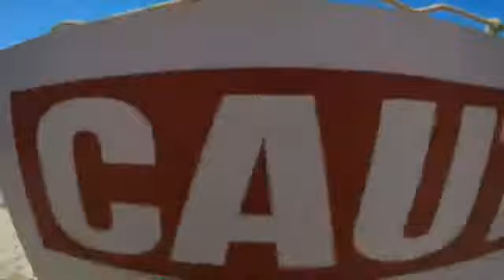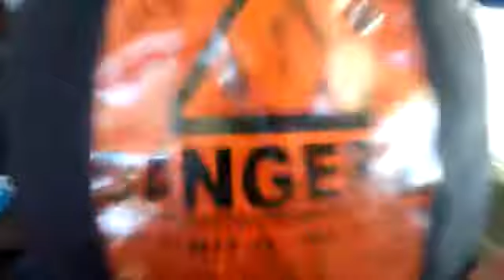Tandem Skydiving Video - Skydive Jurien Bay - Rhys Roshan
Tandem Skydiving Video - Skydive Jurien Bay - Book your skydive - Rhys Roshan